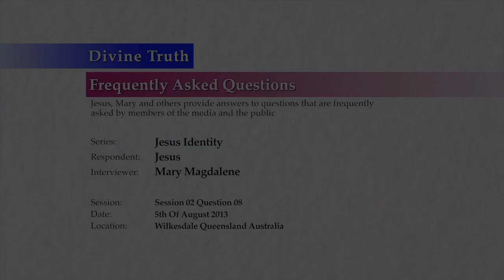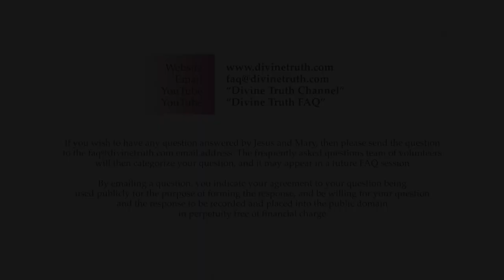How many people completely believe you are Jesus?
Q08. In your opinion, how many people who listen to you believe completely that you are Jesus, and have resolved this issue within themselves?

20130805 Jesus Identity S02Q08